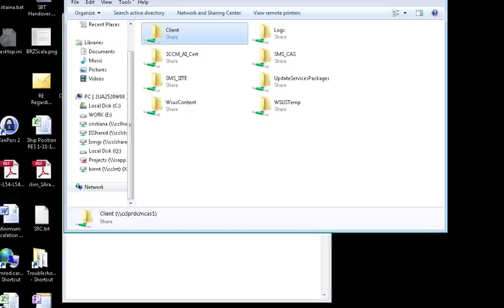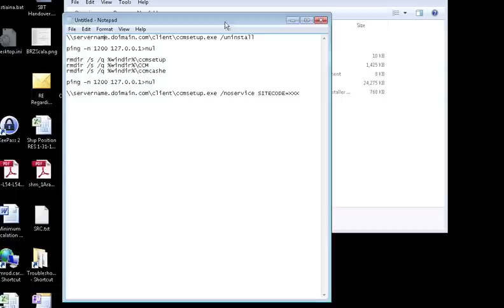Scripting Uninstall_Install SCCM client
Install and uninstall sccm client - configuration manager client from command line